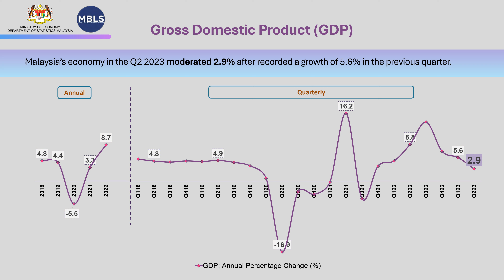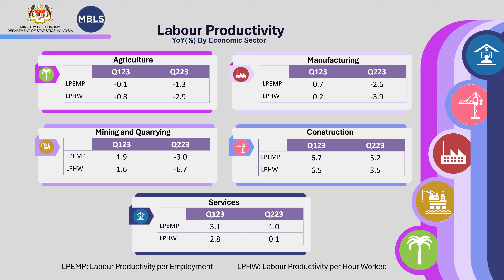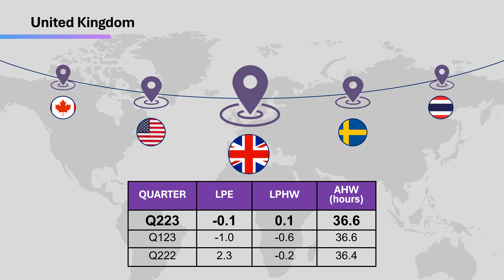Produktivtiti Buruh, Suku Tahun Kedua 2023